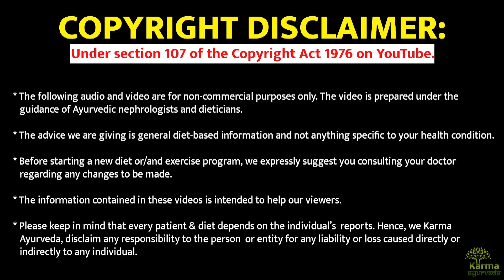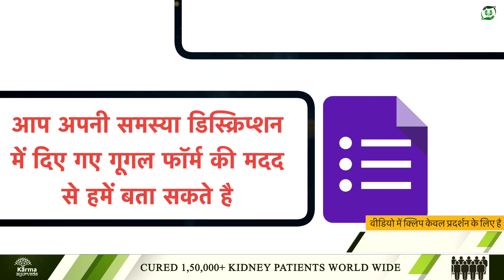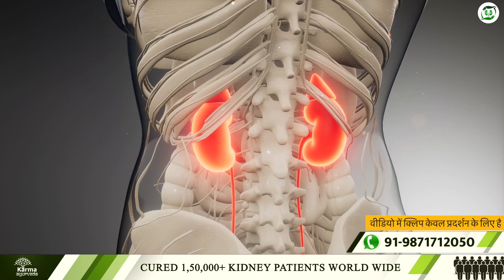Kidney Infection Symptoms in Hindi | Causes of Kidney Diseases | Kidney Failure Treatment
Having a kidney infection can be fatal at times. because even a little problem in the kidney has a bad effect on your health.
If you are thinking that the kidney is so small, even if an infection happens, then nothing is going to happen with our huge body.
Because thinking like this can cause damage to your kidney.
This small kidney present in your body is so important for you that if your kidney gets infected due to some reason then your life can become difficult.

Where we give you many important information related to kidneys and just like that today we will tell you which diet causes kidney infection.

So let's start today's topic and know about the diets that cause a kidney infection.
Kidney infection often occurs when you have a problem with urine infection. Because the job of your kidney is to clean your blood, and at the same time you have the right amount of urine, this work is also done by the kidney.
But when your kidney is not able to do its job properly, then it reduces the amount of urine in you which creates the condition of kidney infection.

Apart from this, kidney infection occurs when you drink less water and hold urine.
That's why first of all it is necessary to change these habits... Apart from this, you should avoid consuming some things in your diet because it can cause a kidney infection.
In kidney infection, you should not eat any diet containing vitamin A.
Along with this, you should also stay away from carbohydrate foods because the consumption of such foods can cause infection in your kidney.
Taking too much protein in your diet can be harmful to your kidney. It can lead to infection of your kidney.
A diet high in spicy and oily causes damage to your kidneys.
It can increase the infection in your kidney.
Along with this, diets like kiwi, beans, tomatoes, raisins, dates, plum, potato, jackfruit, brinjal, arbi, okra, jamun, peach, raw mango, banana can also make your kidney infected.
Apart from this, there are some other foods that can be the cause of your kidney infection.
Jaggery, samosa, pakodi, paratha, chaat, papad, sour foods, dry vegetables, malpua, heavy food like chickpeas, cold food, curd, milk products like khoya, mawa, non veg, alcohol, smoking, excess salt, oily and spicy food, honey, and bakery products of all kinds..
Excessive consumption of these things causes infection in your kidney.
And also do the right amount of water intake so that you do not have any problems related to urine and your kidney stays away from infection.